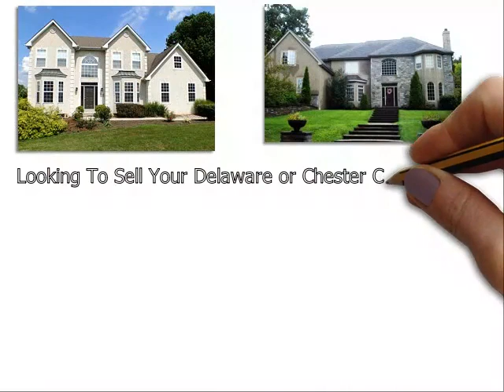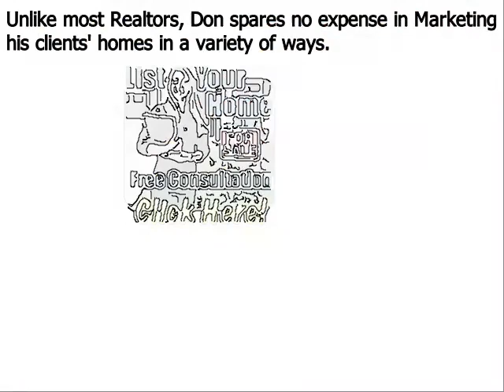List My Home Haverford PA - Don Dowd Group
Don Dowd has been one of the top real estate agents in Haverford Delaware County, Chester County, and Montgomery County of Pennsylvania for several years. As a premier seller’s agent, he provides insight into some common reasons sellers end up with expired listings
Haverford, PA – The spring home buying season is in full bloom, but unfortunately, some homeowners struggle to sell their houses even during the peak markets. Homes that do not sell during a set amount of time end up becoming expired listings, and this can be very discouraging for a home seller; particularly one that needs to move out of their house in short order.
Top Haverford PA realtor Don Dowd has seen all types of real estate markets. And even during the major market downturn of the late 2000s, he was able to consistently sell homes and rank near the top in sales of all RE/MAX agents throughout Haverford Pennsylvania. Dowd remains one of the top selling realtors in the region because he employs numerous ‘out of the box’ marketing methods that give his clients a major competitive advantage under all market conditions. These include:
• Many more…

About Don Dowd Top Realtor Haverford PA:
Don Dowd is a RE/MAX Main Line real estate agent and member of the prestigious National Association of Realtors. Don has been in sales for almost his entire adult life and began his career in real estate at age 22. From 2010 through 2014, Don consistently ranked in the top 5 in sales out of over 3200 RE/MAX agents in Haverford, and he is poised to surpass those figures in 2015. What sets Don apart from most realtors is his ability and willingness to invest the resources necessary to properly market his clients’ homes. He accomplishes this by retaining 99% of the commissions he earns as opposed to most real estate agents that keep only 50%. His superior resources and exceptional negotiating skills make Don Dowd one of the top realtors in the region.